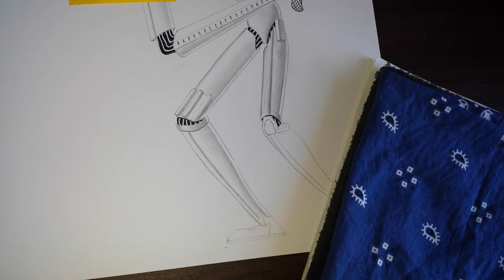The Empire strikes back with Jack Skellington art